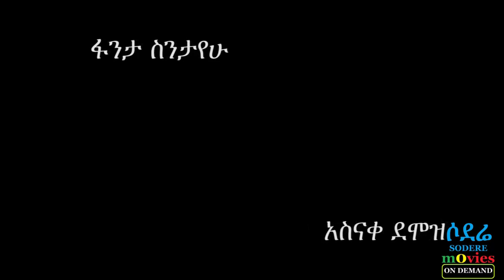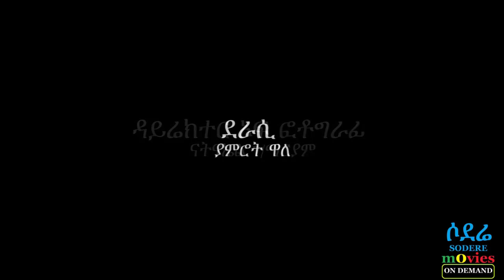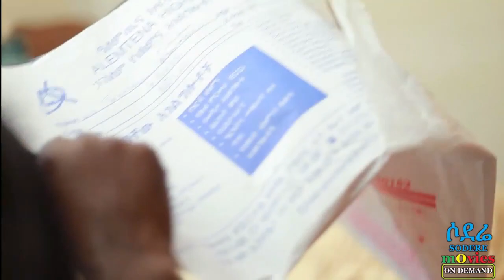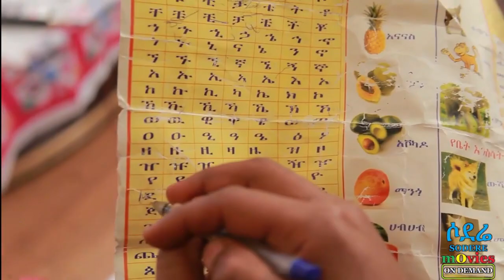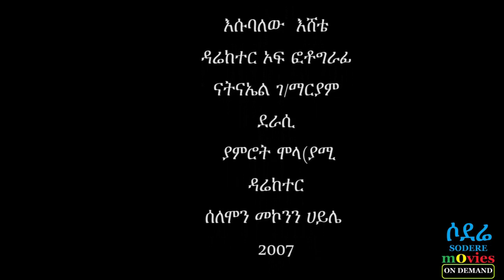ምርጥ የቤተሰብ ፊልም Ethiopian film 2018 - tsnat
Amharic Film, Ethiopian Drama, Amharic Comedy, Ethiopian Music, Ethiopian News